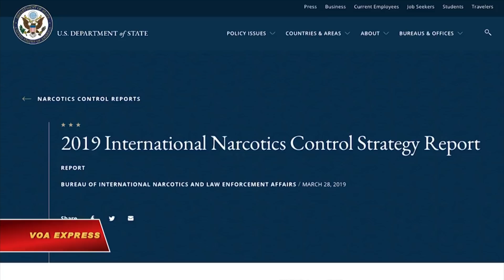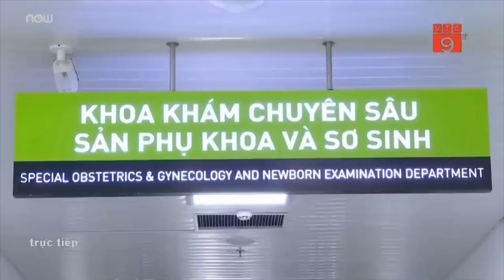VIETV Tin VietNam 05 19 2019